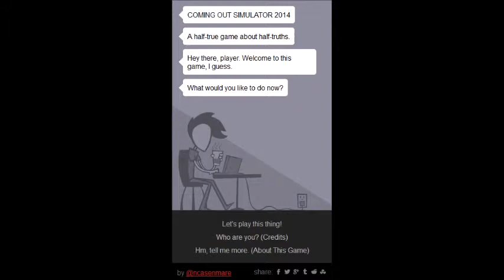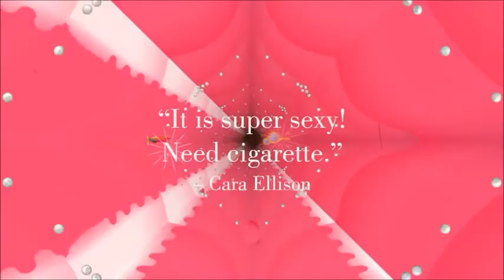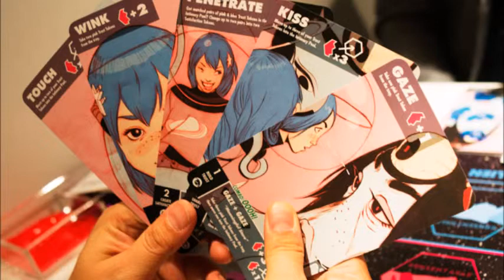GPL: November & December 2014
In this episode, we talk about games to teach sexual education, a Disney incubator for educational games startups, grants that you can apply for from the U.S government if you are creating educational games, a UN app competition to build a peace-promoting app, how virtual reality can revolutionize learning and last but not least, games to analyze history plus our game of the month, which is an interactive story about the Yellow Fever epidemic in 18th century Philadelphia.